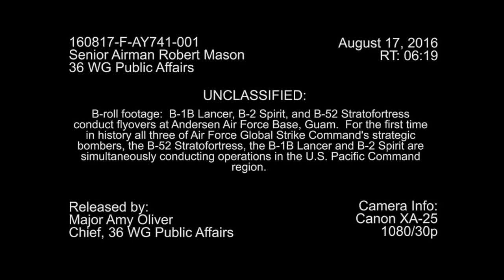NATO News with ARTICLE: Bombers Flew Formation Pass & Dispersed to Conduct Operations. Aug 17, 2016.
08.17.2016. ANDERSEN AIR FORCE BASE, GUAM.
The B-1 Lancer, B-2 Spirit, and B-52 Stratofortress taking off to conduct First Ever integrated bomber operation. All three bombers flew a formation pass over Andersen Air Force Base, dispersed and then simultaneously conducted operations in the South China Sea and Northeast Asia.

“This mission demonstrated the U.S. commitment to supporting global security and our ability to launch a credible strategic defense force," said Brig. Gen. Douglas Cox, 36th Wing commander.

Missions such as this provide opportunities for bomber crews to integrate and train with allies and partners in a variety of missions, and are also designed to strengthen capabilities by familiarizing aircrew with Andersen’s geographic area of operations.

Several B-1s and more than 300 Airmen from Ellsworth Air Force Base, South Dakota, arrived at Andersen AFB, in early August to replace the B-52s assigned to Minot AFB, North Dakota. Effective Aug. 15, the B-1s are temporarily located at Guam to carry out USPACOM’s Continuous Bomber Presence mission.